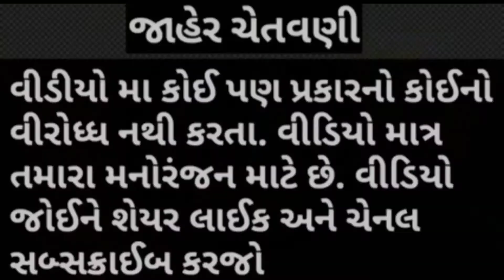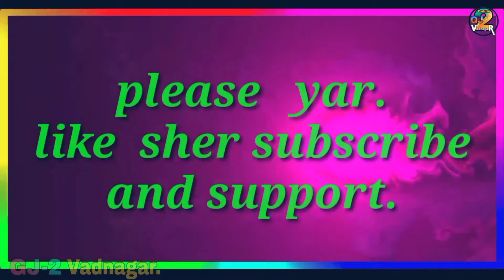हिंदी शॉर्ट फिल्म दोस्त बनेगा दुश्मन। Hindi short film dost banega Dushman.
આ વીડિયો સમજવા માટે બનાવેલ છે. આ વીડિયો ને વાસ્તવિકતા સાથે કોઇ સંબંધ નથી ?
__________આ વીડિયો ને__________
👍Like કરો👍
🤳Shear કરો🛰️
✍️Comment કરો🖍️
🤝કરવા નું તો🤝
🌐ભૂલતાજ નઈ🌏
🙏🙏 please yar.🙏🙏
🎬{Story by.}📜 DevRaaj.
💻{Editing.} 📱N.J.Thakor.
🎥{Camera men.}📸 Tripods./N.J.Thako.
🤼{Actor/Acting.} 🚴All
1. R.K.Thakor.
2. A.J.Thakor.

   Fight scene./ DevRaaj.
હા મારું ((GJ-2 Vadnagar.)) નું ગ્રુપ હા.
((Facebook ગ્રુપ.)) મા Join થવા માટે નીચે આપેલી લિંક પર ક્લિક કરો.👇
((Facebook પેજ.)) મા પણ Follow કરી લેજો નીચે આપેલ લિંક પર ક્લિક કરો.👇
((Instagram.)) મા પણ Follow કરી લેજો નીચે આપેલ લિંક પર ક્લિક કરો.👇
((Telegram.)) મા Join થવા માટે નીચે આપેલી લિંક પર ક્લિક કરો.👇
This is ((GJ-2 Vadnagar.)) Group
My Channal Running
((GJ-2 Vadnagar.))
{3/12/2019}
💌Thanks my friend 🙏
❤️ I so much🤝
🔍Thanks 🎞️for🔦 watching.🔎
🧔Your face smile. // My life fine...😂
🙏જય માતાજી🙏
🙏જય ચેહર માં🙏
🙏જય આશાપુરા માં🙏
🙏જય દાદા 2.🙏
🙏હર હર મહાદેવ. 🙏
🙏33 કરોડ દેવતાય નમઃ🙏